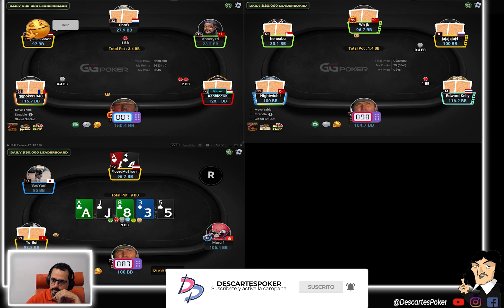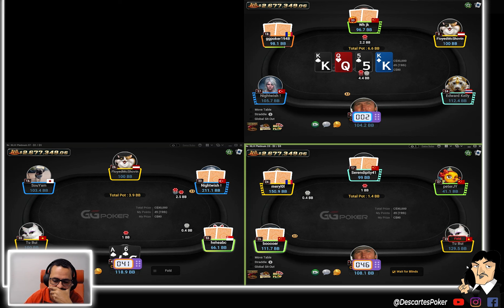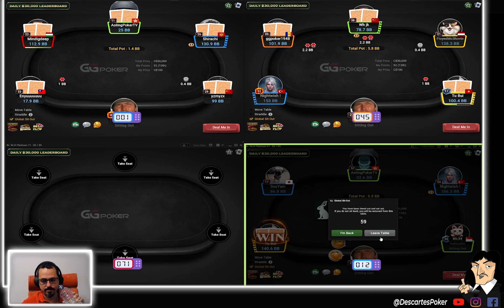⚠️Live Session - NL500 GGPoker - Descartespoker 🔥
♠️ Descartespoker nos comparte una sesión de POKER en VIVO jugada en GGPoker en NL500. ❤️

❓¿Quieres ganar JUGANDO al POKER?
💚 APRENDE la estrategia ganadora de DescartesPoker